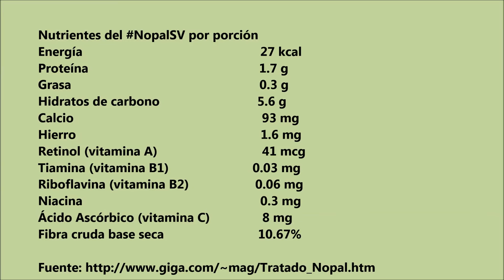Torta de Huevo con Nopal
Deliciosa y nutritiva, el nopal combate el colesterol, la diabetes y ayuda a bajar de peso por su alto contenido de fibra